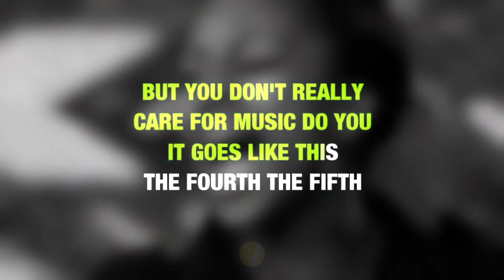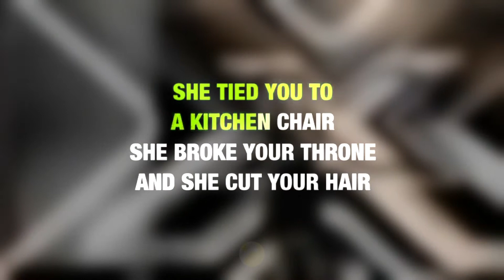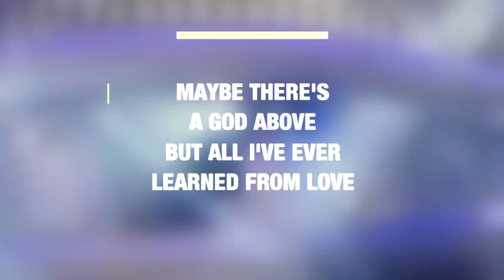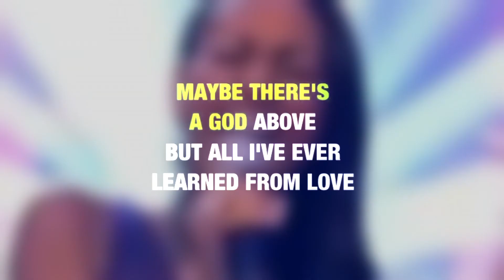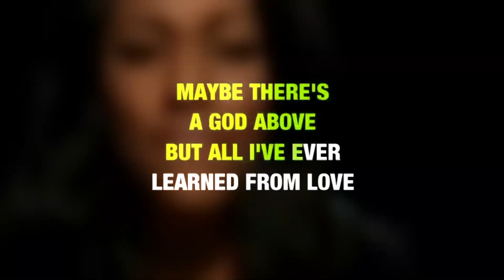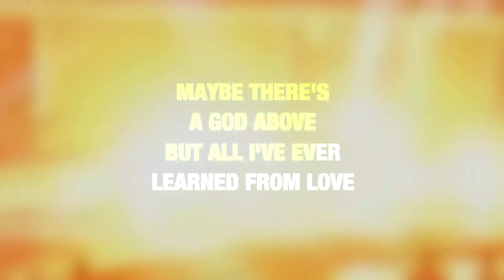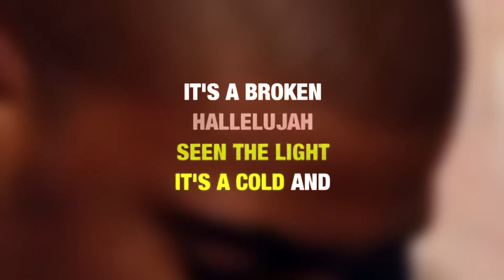Alexandra Burke - Hallelujah (Video Karaoke)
♪ Alexandra Burke - Hallelujah